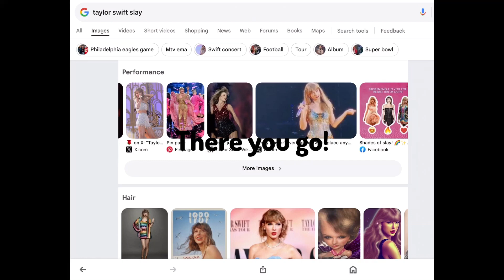How to get it😭